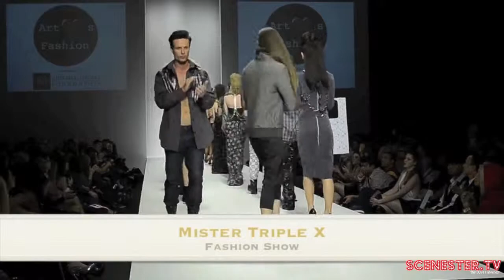Fashion Week LA FUN Wrapup of Style Fashion Week 2014!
for the Latest News from Your Scene: including Exclusive Events, News, Influentials/Celebrity Interviews, & Personal Insight Blogs from Hollywood events in the Entertainment Scene, Fashion Scene, Music Scene, Tech Scene, Art Scene, Hollywood Nightlife and Lifestyle.